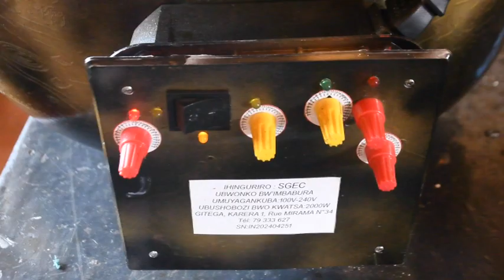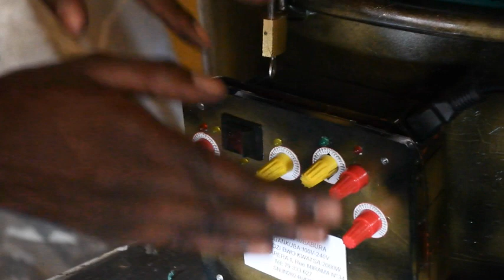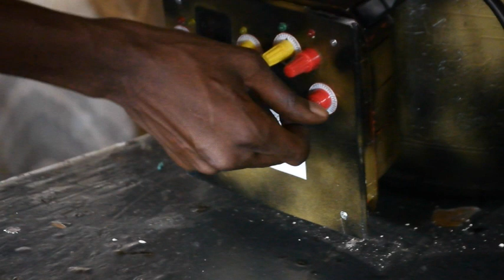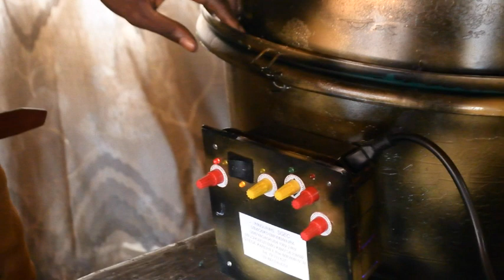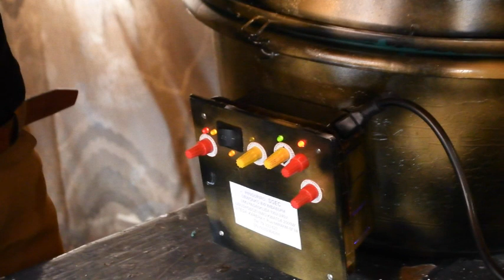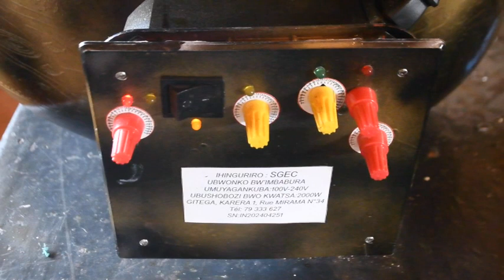Bishasha kuri yambabura Nyabwonko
Vyoshoboka ko ubuhinga butera imbere musisata bitandukanye mugihe urwaruka rufise impano zitandukanye rwokorera mu runani,umwe wese agatanga ico afise.Bivurwa na Timoteyo Nicoyangereye umushakashatsi akaba n’umuhinga mugukora imbabura nyabwonko aho ndetse ahamagarira urwaruka rufise ivyo ruriko rurakora kwitura ico kigo arongoye SGEC kugira ivyo badashoboye babifashanye.Mushobora gukurikirana amakuru y'intara ya Gitega kandi kuri Facebook kuri Twitter hamwe no ukuri site web y'intara